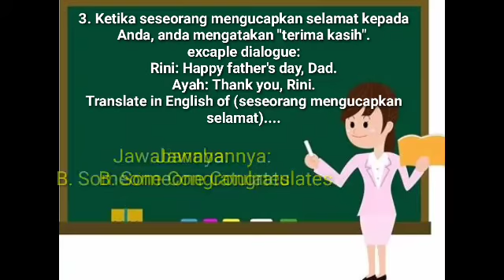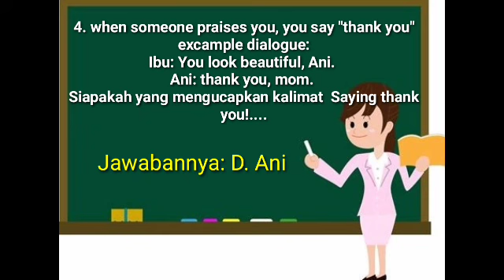Bahasa Inggris, paket b, 29 juli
Video dari Syukur, Sabar, Ikhlas